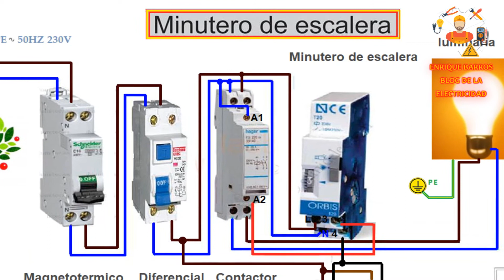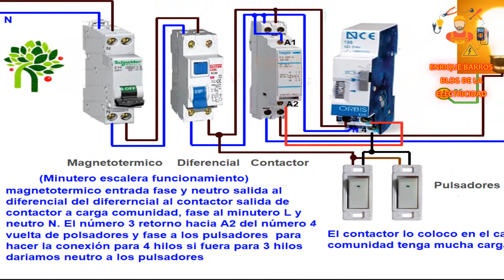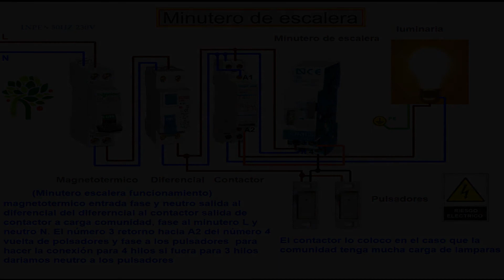Minnutero escalera para cuatro hilos 220V